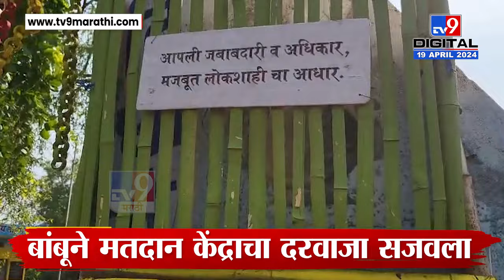Chandrapur Voting | चंद्रपुरात वन प्रशिक्षण संशोधन संस्थेचा अनोखा उपक्रम, मतदान केंद्राची सजावट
CREDIT - Political| Pradnya /Producer|joseph/Editor